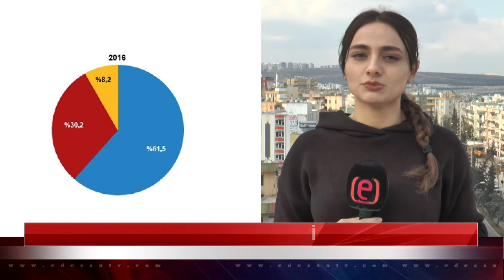Türkiye 'Yaşlanıyor'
TÜİK tarafından yapılan 'İstatistiklerle Yaşlılar' çalışmasının sonuçları açıklandı. Araştırmalar sonucunda yaşlı nüfusun toplam nüfusa oranının ciddi şekilde arttığı tespit edildi. Bu durum, Türkiye'nin yaş ortalamasını da yükseltti.